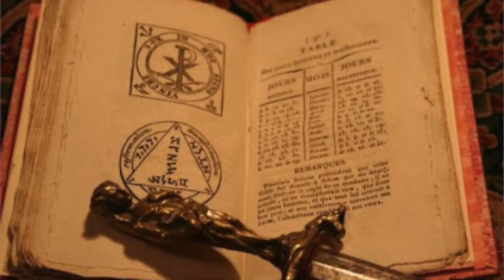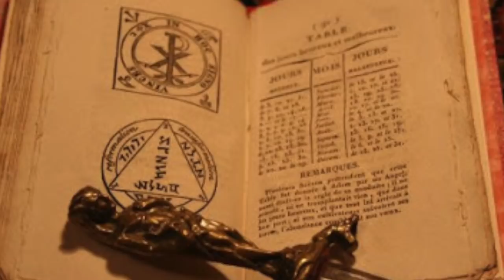LA VERDAD detrás de LA MONJA (VALAK) - Fabian Muñoz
Caso real: LA VERDAD detrás de LA MONJA (VALAK)
Tipo: Caso de misterio y terror
BASADO EN LA MONJA Y SHADOWHUNTERS

Bienvenidos a mi canal, Yo soy Fabian Muñoz.